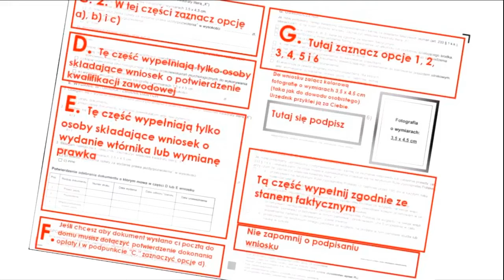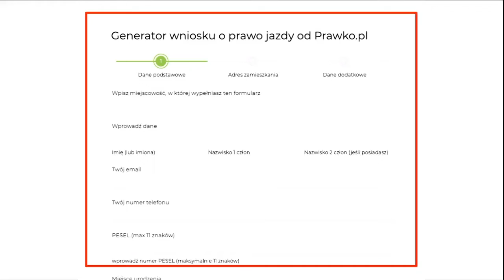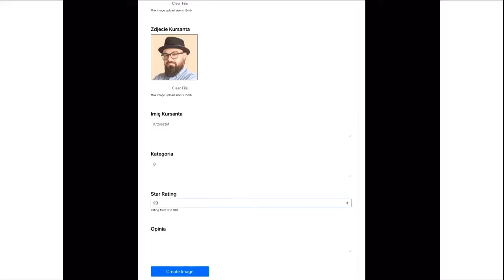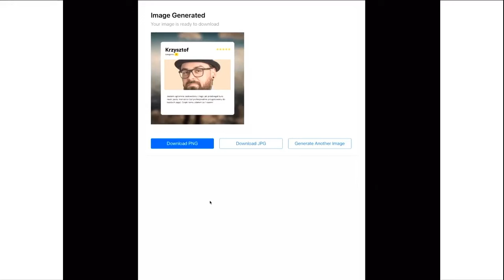Działaj szybciej - generatory i automaty - Krzysztof Syrek w Porozmawiajmy o branży 18 sierpnia 2022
Wypowiedź Krzysztofa Syrka w Porozmawiajmy o branży 18 sierpnia 2022 roku. To już 130 odcinek programu poświęconemu branży Ośrodkom Szkolenia kierowców oraz kursantom.